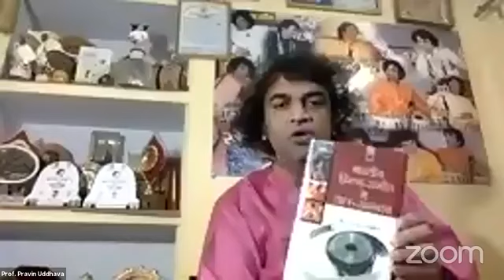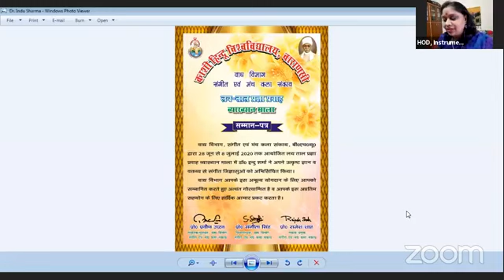Dr Parth Chakrabarti (चकृदार के रचना सिध्दांत)Dr.Indu sharma(तबले की अविस्तारशील बन्दीशे) BHU